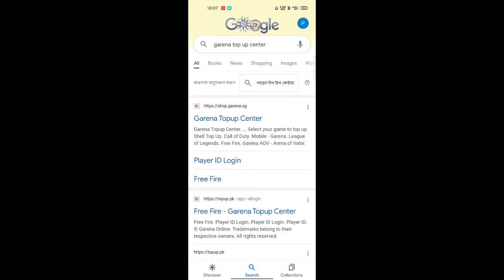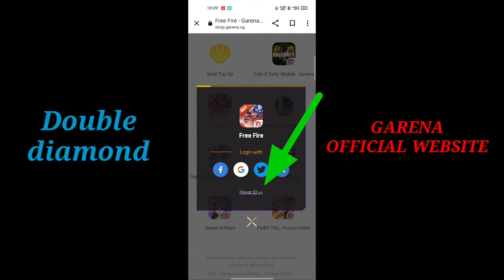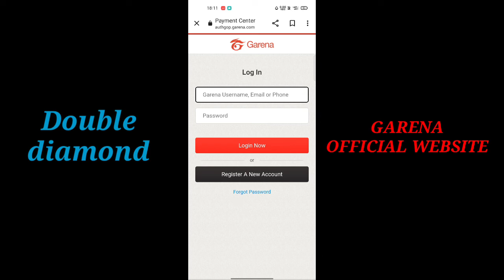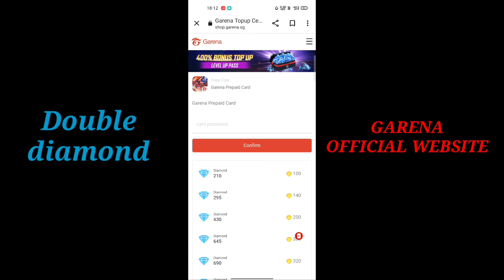Free Fire New Double Diamond Top Up Website💎 | Free Fire Double Diamond Top Up Real Website 2022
GAMES KHARIDO MAINTENANCE END DOUBLE DIAMOND TOP UP OPEN | GAMESKHARIDO PROBLEM SLOVE DOUBLE DIAMOND

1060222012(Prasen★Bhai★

1. Garena Free Fire Indonesia

2. Garena Free Fire Brazil

3. Garena Free Fire Brasil

4. Garena Free Fire India

5. Garena Free Fire Pakistan

6. Garena Free Fire Singapore

✅ Related Tags ✅

1. free fire new event
2. free fire new event today
 3. new event free fire
4. ff new event
5. ff new event today
6. free fire new update
7. today free fire new event
8. free fire new events
9. free fire today new event
10. new event ff
11. new event free fire today
12. new event in free fire

YOUR QUESTION 🤔

1. Double Diamond Top Up New Website In Free Fire
 2. Double Diamond Top Up Website
3. Free Fire Double Diamond Top Up New Website
4. double diamond top up website in free fire game
5. double diamond top up website with proof
6. how to get double diamond top up free fire
 7. free fire diamond double bonus
8. free fire top up kaise karen
9. free fire double diamond top up kaise karen
 10. double diamond top up website 2022

finally games kharido back
games kharido new top up rules card password
how to top up games kharido card password
games khelo se card password dekhe Kaise top up kare
card password in games kharido
card password Kahan milega
How to get double diamond in free fire
double diamond top up website in free fire double diamond top up
booyah shop diamond top up best top up website in free fire
booyah shop real or fake
double diamond top up new website games kharido maintenance how to top up diamonds in free fire How to get free diamond in free fire Double diamond top up in free fire Double diamond top up new website
game kharido se top kaise karen 2022
best diamond top up website codashop new update
How to get double diamond
Free fire double diamond website Free fire double diamond best website
Top 3 double diamond top up best website
Top 5 double diamond top up best website Free fire double diamond scam
Double diamond top up scam
Free fire double diamond top up Double diamond top up
Double diamond top up website in free fire with proof
Best top up website in free fire Double diamond top up
Top up website free fire Diamond top up website
Best diamond top up website Ff top up website
Free fire diamond top up website
Free fire top up website india
Free fire best top up website in india
Best top up website
Ff double diamond top up Free fire double diamond top up
Free fire double diamond top up new website Free fire double diamond top upwebsite India
Games kharido maintenance Games kharido free fire
Games kharido se top up kaise kare
new update
Games kharido free fire top up event
Games kharido free fire tamil Games kharido under maintenance
Games kharido se top up kyu nahi ho
raha hai
Games kharido ka baap
Games kharido maintenance tamil
free fire
free fire coda shop
free fire game kharido
 free fire coda shop top-up problem
 free fire game kharido top-up problem
how to fix top-up problem in coda shop
 how to fix top-up problem game kharido
 game kharido top-up problem kaise fix kare
free fire top-up problem
top-up problem solve free fire
 real
free fire double diamond new website
tricker amit double diamond
 games kharido not open
games kharido blank page
 games kharido update
 tricker amit
hwo to solve new topup problem
gameskharido under maintenance error
freefire new topup error problem solved
naya topup event kaise complete kare
 how to solve topup error in freefire
 Codashop
 Gameskharido
 diamonds in games kharido
free fire games kharido maintenance
time
games kharido kyu open nehi ho raha he
games
2022 New Update Double diamond back
2022 games kharido maintenance and